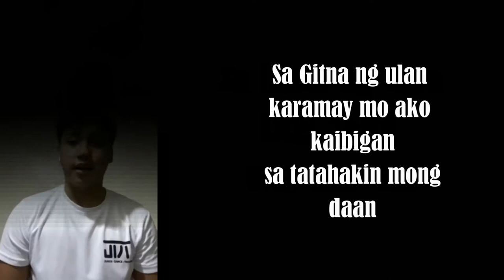Peng Yu ( Kaibigan) by Zhou Huajian (feat. Jerome, Jules, Jerrez , Vinns , Esper )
A tribute song for our Peng Yu (kaibigan) from Fu Jen Catholic University in Taiwan. We are grateful to all of you. We hope to see you all again very soon. Keep safe and may God bless us always.💙💙💙